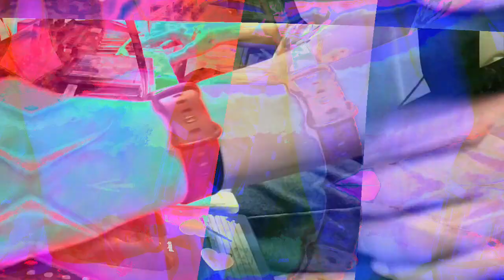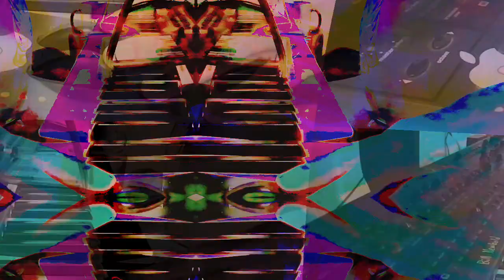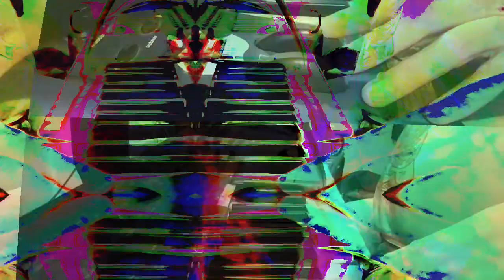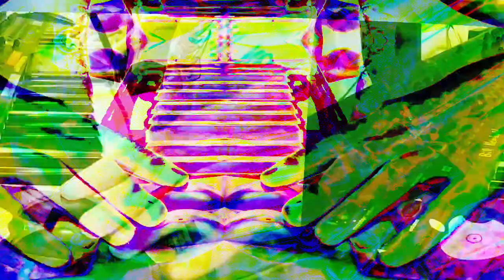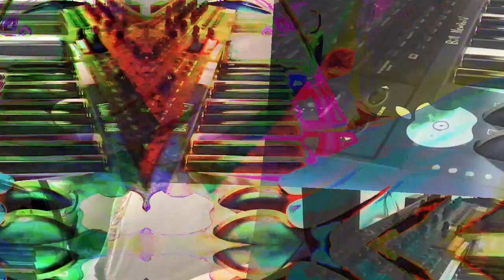[EPILEPSY WARNING] Movie 23 03 22 02h29m18s *Photosensitivity Warning*